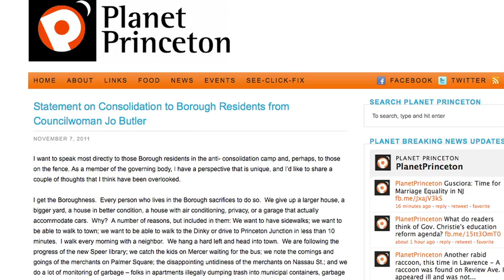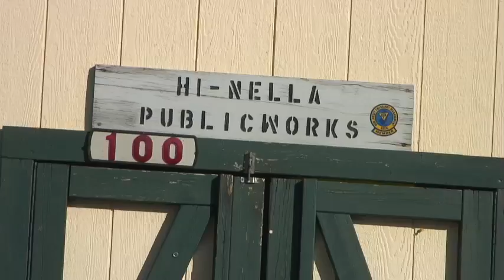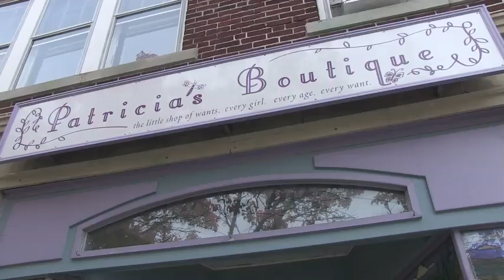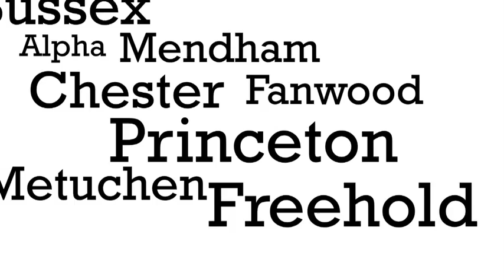Hey New Jersey, consolidation won't destroy your town's identity or 'boroughness'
Ledger Live for Thursday, November 17th, 2011. Ledger Live with host Brian Donohue: The recent merger of Princeton and Princeton Borough is proof that town consolidation in New Jersey is possible.  And if you think that such a union will affect a town's individuality or even its "boroughness", just look to the communities of Ocean Grove and Short Hills - towns that people think exist, but aren't actually towns at all.